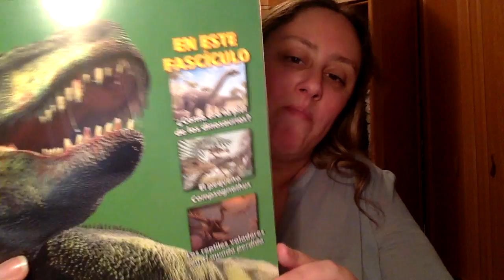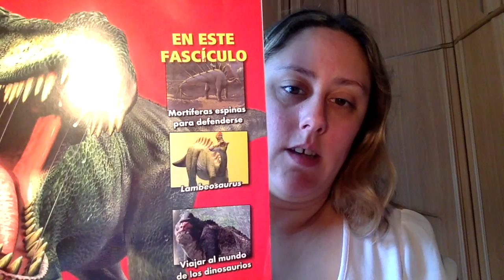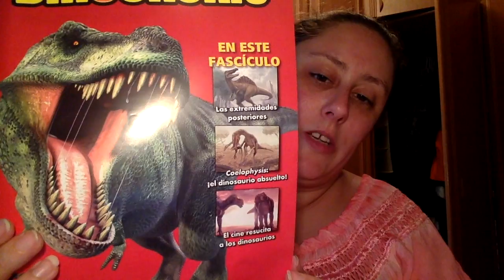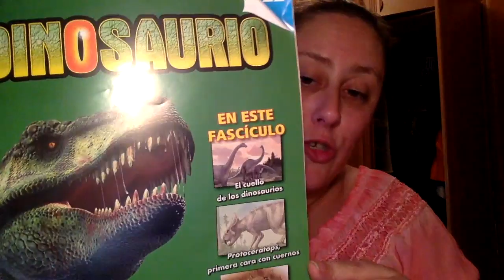Construyendo un dinosaurio Junio